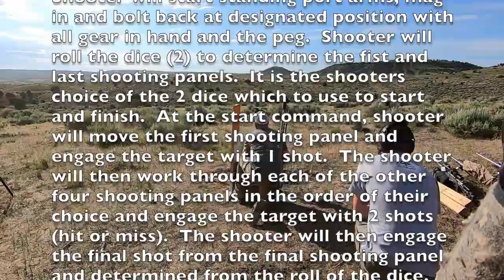20190712 NRL Mile High Shootout Day 2 Stage 1 Pegged and Diced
NRL High Country Precision's 2019 Mile High Shootout, Day 1 Stage 1 - Pegged and Diced.
Charlie Pankey